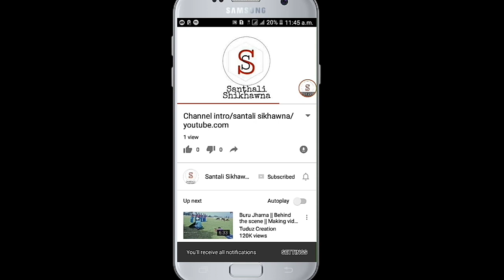First vlog video marriage party //Porthom vlog video bapla orak re by santali sikhawna